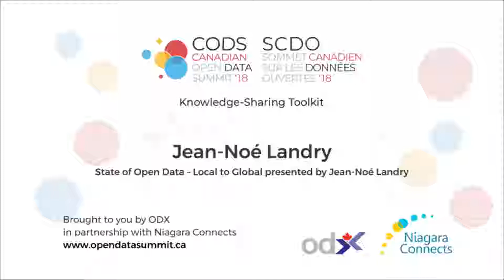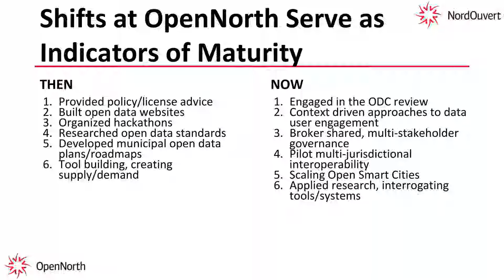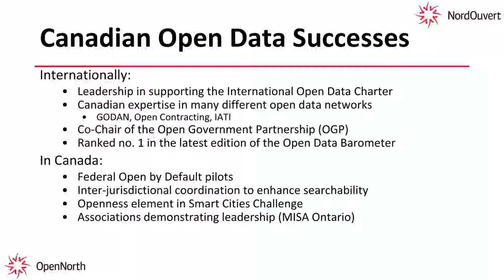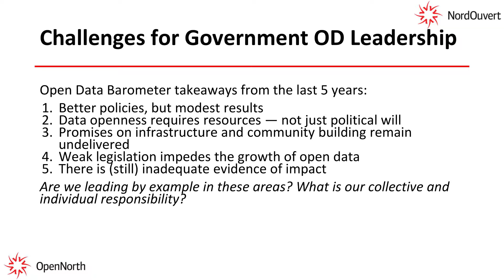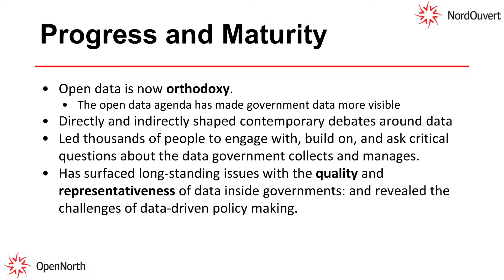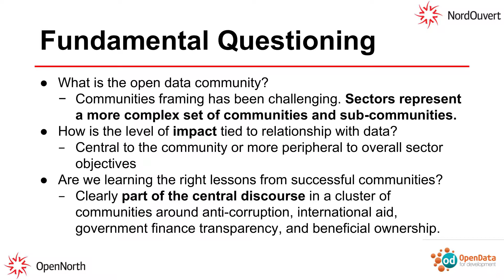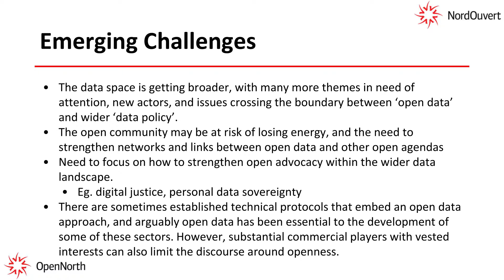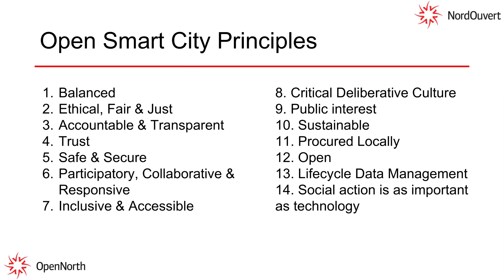CODS18 Jean Noé Landry - State of Open Data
State of Open Data - Local to Global presented by Jean-Noé Landry